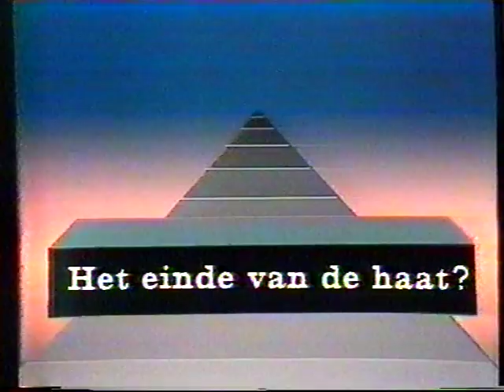Maurice De Wilde - De Collaboratie (Episode 10B/10) : 40 jaar later : DEBAT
Debat o.l.v. moderator Roland Van Opbroecke. Met medewerking van Karel Van Isacker, Lode Wils, Maurice De Wilde, Etienne Verhoeyen, Alois Gerlo, Walter De Brock, Maurits Coppieters, Clem De Ridder, Jozef De Leu, Arie Willemsen en Michiel Van de Kerkhove.